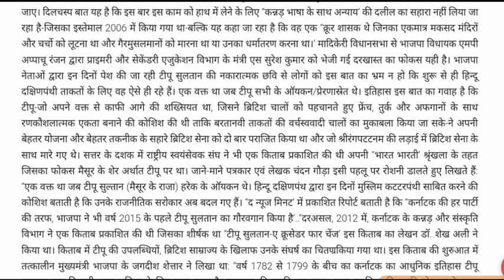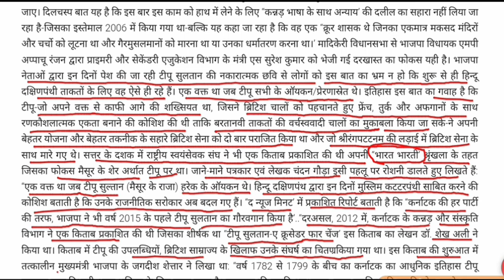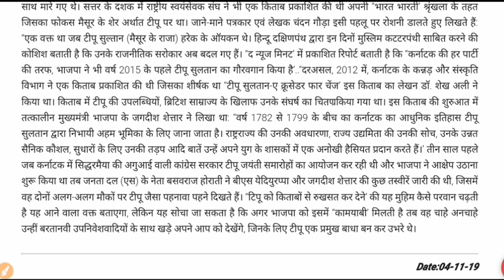टीपू पर बदलती राजनीति